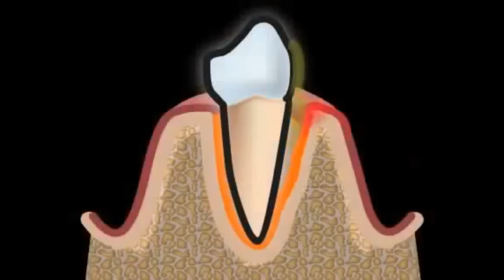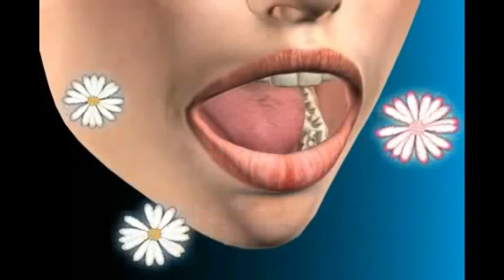Halitoza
U većini slučajeva, halitoza je znak odvijanja nekog patološkog procesa u usnoj šupljini.